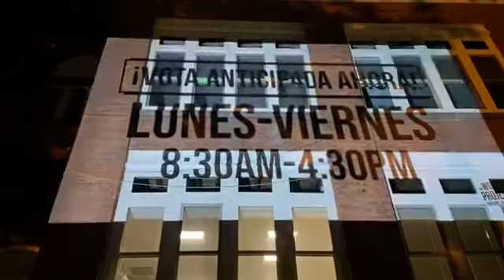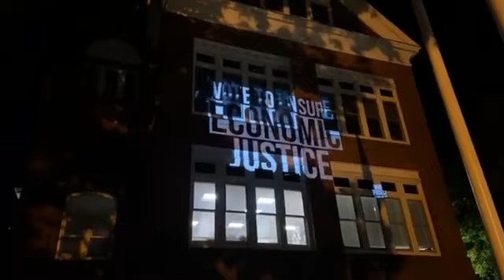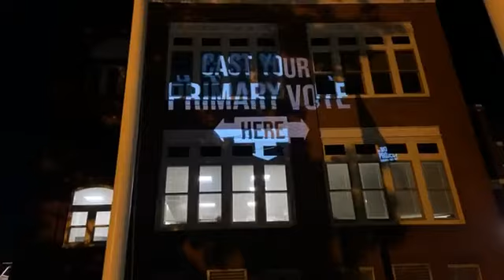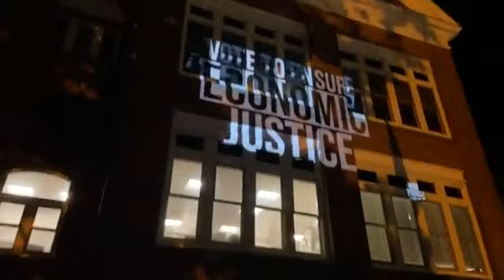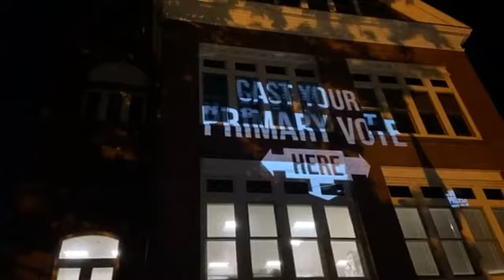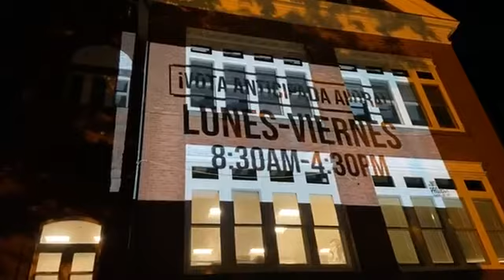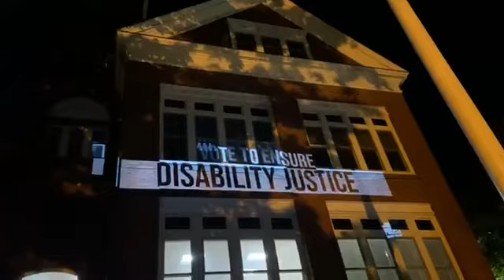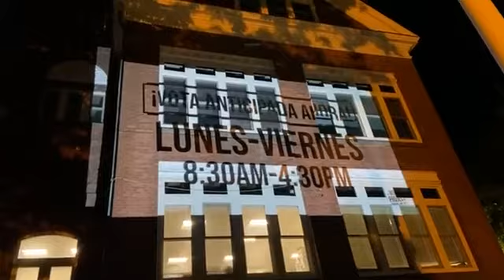Performance and Election Projections in Central Falls, Rhode Island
At Central Falls City Hall. Featuring Spoken word artist Rudy Rudacious and singer Jason Quinn. The Primary is September 8th.